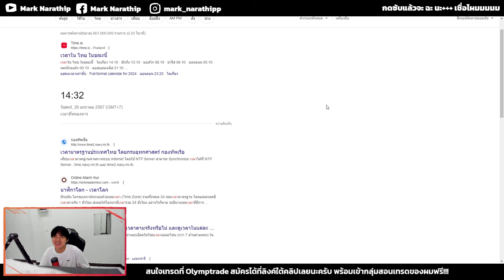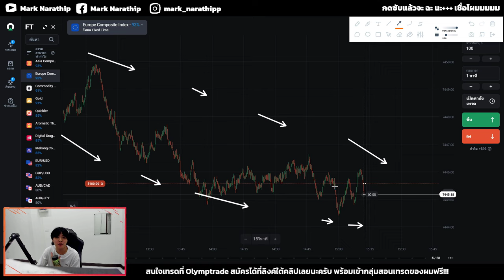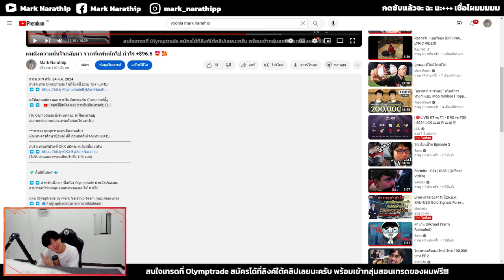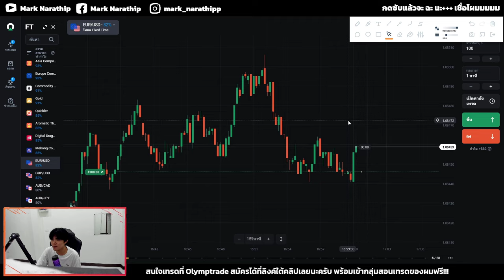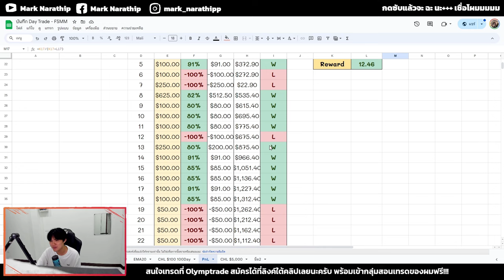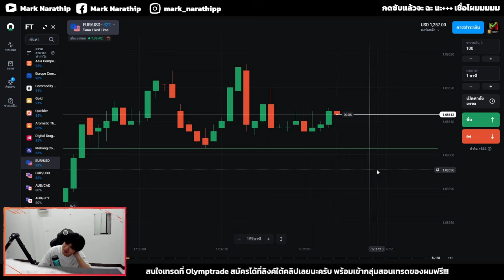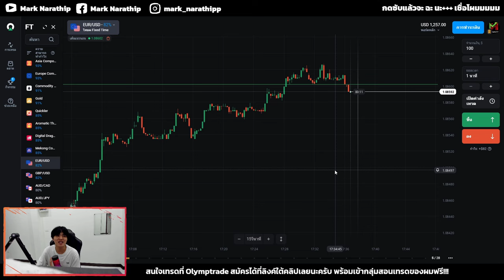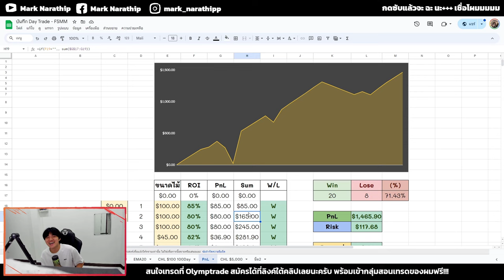ผมกลับมาเทรดกราฟเปล่าต่อ จบวันกำไร +$257 😍